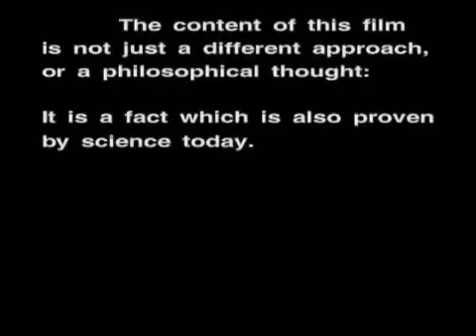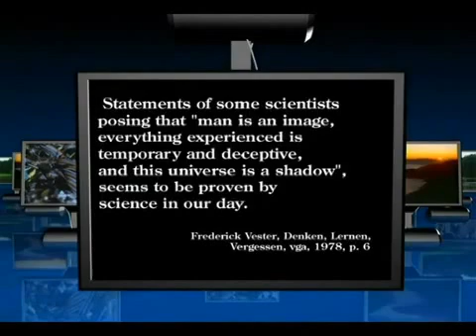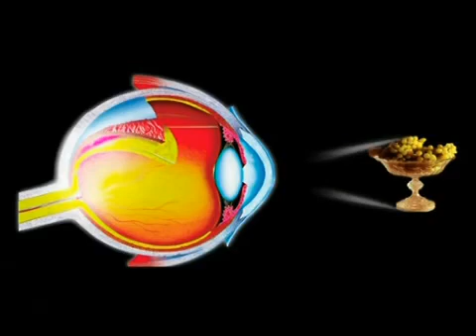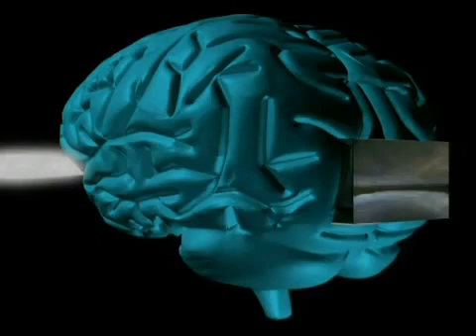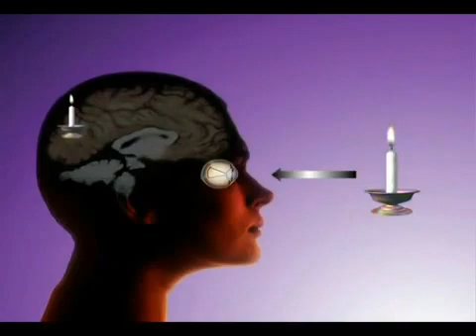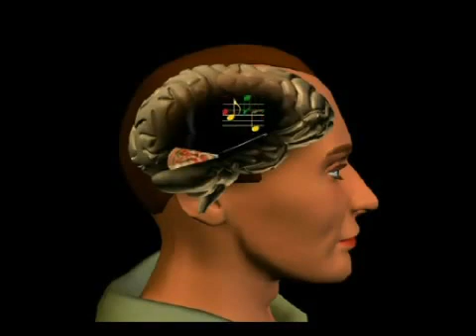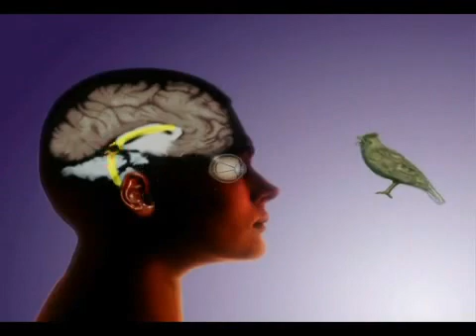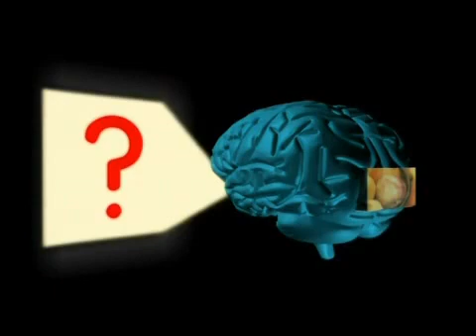We Live In A Holographic Universe It Is All An Illusion - Part 1 0f 5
The holographic universe proves that the physical world we believe is real is in fact illusion. Energy fields are decoded by our brains into a 3D picture, to give the illusion of a physical world.